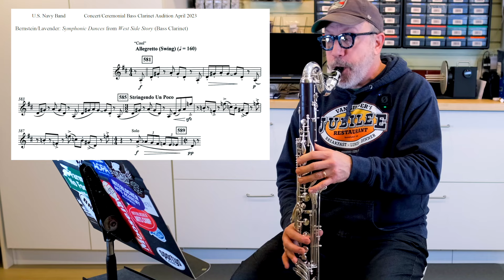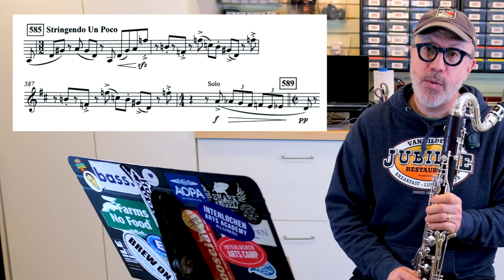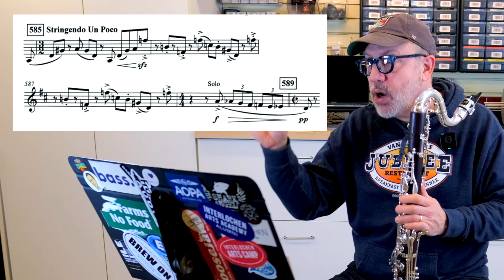Bass Clarinet Excerpt: Symphonic Dances from West Side Story — "Cool"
This excerpt, while not normally on an orchestra audition is ALWAYS on service (Army, Navy, Marine, Air Force, Coast Guard) band auditions. Here's how it's different from your "normal" excerpt!